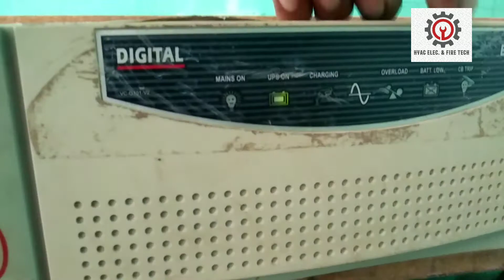Invertor || inverter battery not charging || inverter bulb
Pizza owen

inverter
inverter connection for home
inventor 101
inverter battery not charging
inverter connectioon
inverter battery
inverter bulb